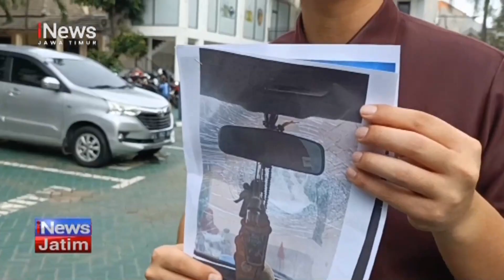Anak Anggota DPRD Dilaporkan Kasus Dugaan Penganiayaan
Anak anggota DPRD Kota Surabaya, diduga melakukan penganiayaan terhadap pelaku yang diduga melakukan pelemparan mobil miliknya. Akibat kejadian itu,  korban mengalami luka luka pada bagian tubuh dan sempat dilakukan visum. Saat ini kasusnya sudah ditangani penyidik Satreskrim Polrestabes Surabaya.